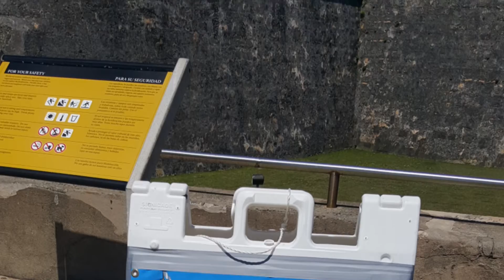El Morro Old San Juan, PR